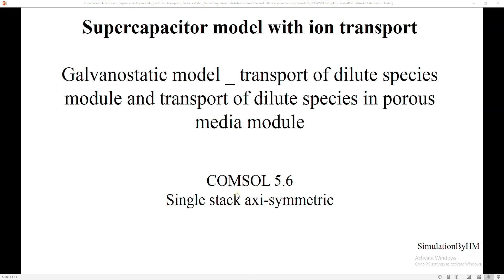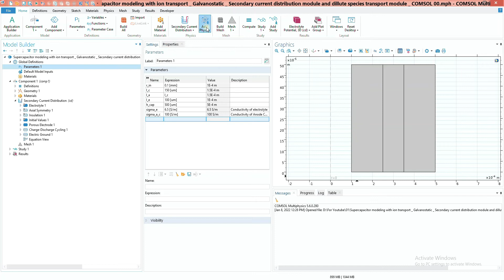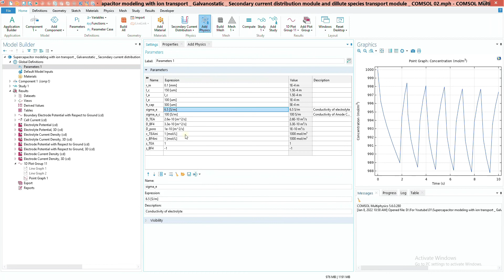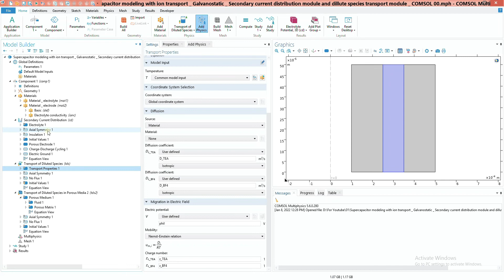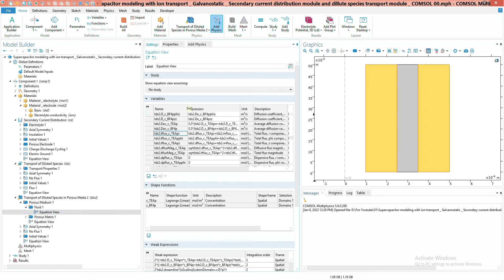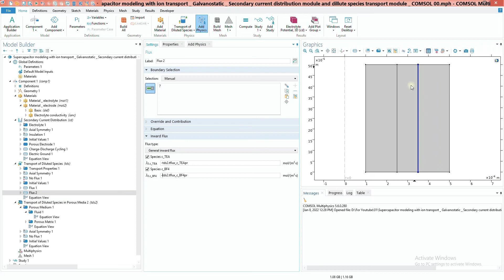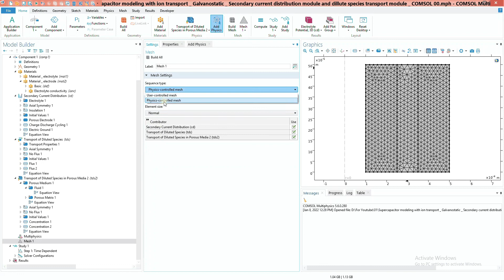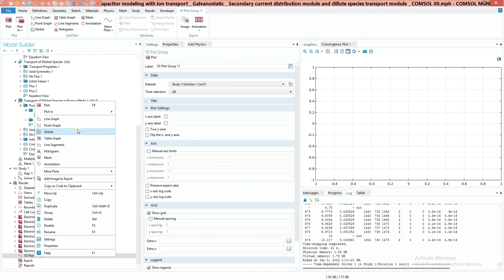Supercapacitor model with ion transport | Galvanostatic | porous media | COMSOL 5.6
The interfacial boundary between the electrolyte and the porous matrix electrode was considered continuous as checked from the article:
 "2021 Jameison, Postulation of optimal charging protocols for minimal charge redistribution in supercapacitors based on the modelling of solid phase charge density" Check Fig 3 and you will find the concentration to be continuous across the electrolyte and the porous electrode.

Additionally, this is a model that hasn't been verified yet and have several loopholes like the interfacial boundary so users are advised to use this carefully according to what they are trying to simulate.